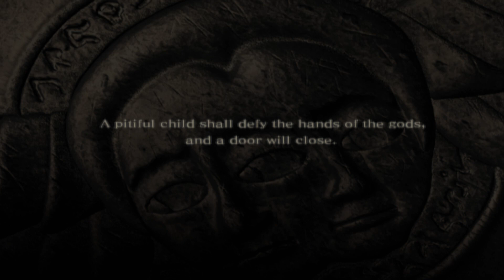Drakengard; Final Episode; A Companion's Eternal Farewell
Manah has the Watches call forth the might of the Dragons, and reminds them of the reason the Gods created them. Now Caim must fight his long-time comrade in order to survive...

(End of Season 1, See you all on April 8th for Season 2!!)